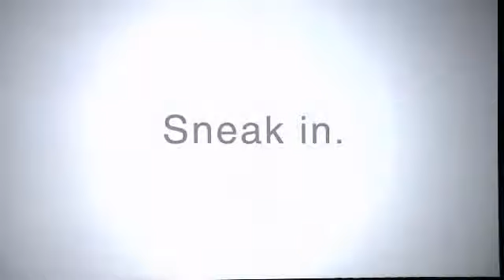metal gear rising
E3 09 clip